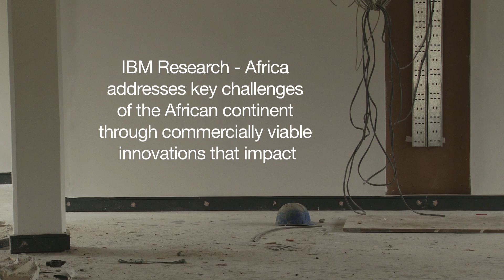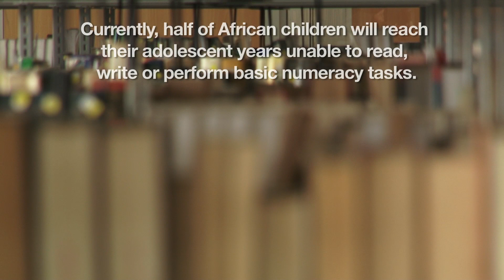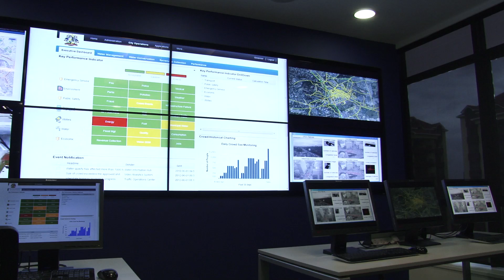Introducing IBM Research - Africa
Based in Nairobi, Kenya, IBM Research's twelfth global lab is the first science and technology research lab on the continent. IBM Research's presence in Kenya is intended to encourage and strengthen an innovative culture, and engage local entrepreneurs and innovators to develop solutions to the challenges faced by the people of Kenya, the surrounding region and other fast-growing markets around the world.